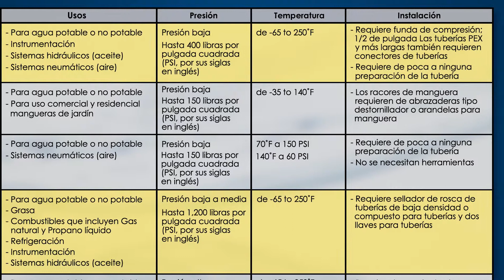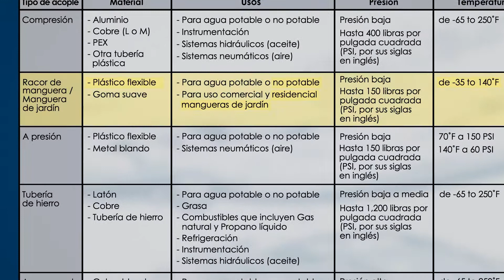Cómo Seleccionar el Acople Correcto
Aprenda cómo seleccionar el acople correcto para su aplicación.
Para obtener más información acerca de los productos BrassCraft, por favor visite nuestro sitio web o contacte a nuestra área de Servicio al Cliente BrassCraft al .